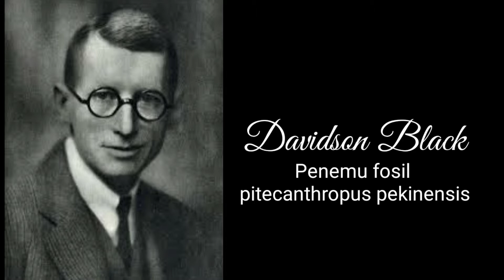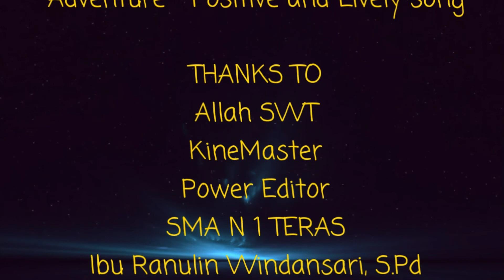SMA N 1 TERAS X IPS 4 GROUP 6 TAHUN PELAJARAN 2018/2019"MANUSIA PURBA ASIA"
Manusia purba asia yaitu sinanthropus pekinensis